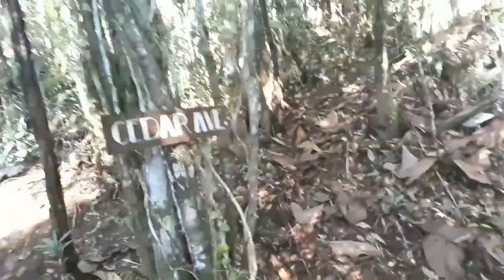📍URAYA'S PEAK 😍😱💚TALAINGOD DAVAO DEL NORTE 🇵🇭💚💚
The Let's inlove the Beauty of Nature 💚💚💚🇵🇭🇵🇭

Hey! there Welcome to my channel  thank you clicking the subscribe button and don't forget for click the notification bell 💛 I hope you enjoy watching my vlog. see you  in my next video 😍☺️💋

If you have any comment and suggestion